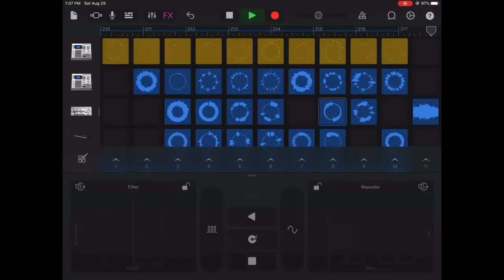Backwards Lift (cool Song)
Hopefully will be posting more soon